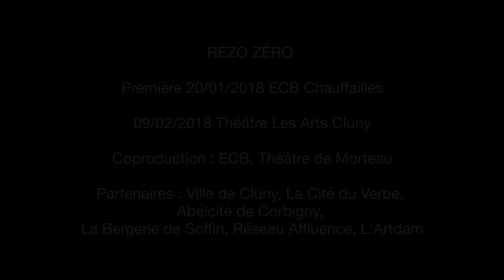RÉZO ZÉRO - Compagnie Substance - résidence #5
RÉZO ZÉRO - résidence #5 - L'ARTDAM 11/2017
Création 2018
Compagnie SubsTÁNCe
Forme composite musique live et danse

Distribution
Écrit par Jérôme Besson et Renàta Kaprinyàk
Chorégraphe, interprète  : Renàta Kaprinyàk
Compositeur, interprète : Jérôme Besson
Interprètes : Judit Koncz, Aurore Schatzman
Regard dramaturgie : Henri Bruère-Dawson
Regard extérieur : Frédéric Cellé - compagnie Le grand jeté!

Partenaires de la compagnie
La bergerie de Soffin - Cie Alfred Alerte (58), La ville de Cluny - Théâtre Les Arts (71), Abéïcité de Corbigny (58) Cité du verbe - Missery (21)

Compagnonnage
La compagnie SubsTÁNCe est en compagnonnage avec la compagnie Le grand jeté! Chorégraphe : Frédéric Cellé.

Soutiens
Conseil Départemental de Saône et Loire, Conseil Régional Bourgogne – Franche-Comté, SPEDIDAM, ADAMI

Coproduction
Espace Culturel du Brionnais – Chauffailles, Ville de Cluny - Théâtre Les Arts, Théâtre de Morteau